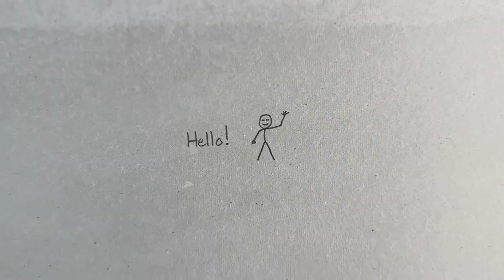How to Accent Wall // No Talking